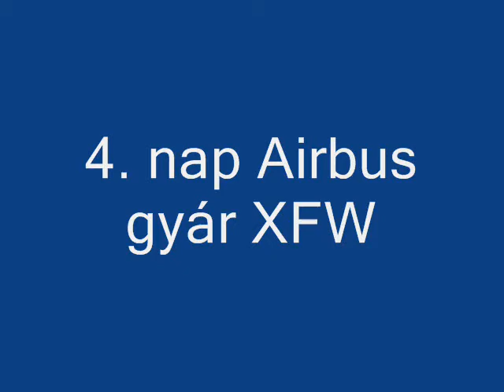Finkenwerden airport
3 Beluga arrived to XFW and one take off and LAN A320 emergency landing  after test flight,Lufthansa A321 test flight